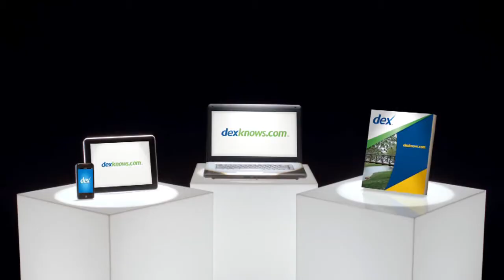Minneapolis Trailer Sales Inc